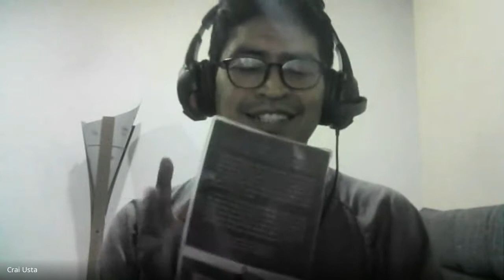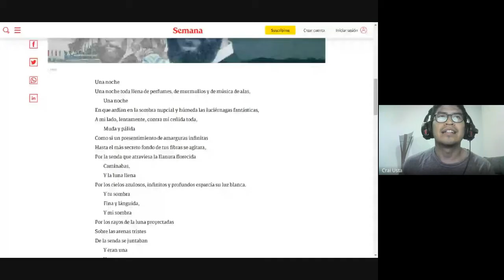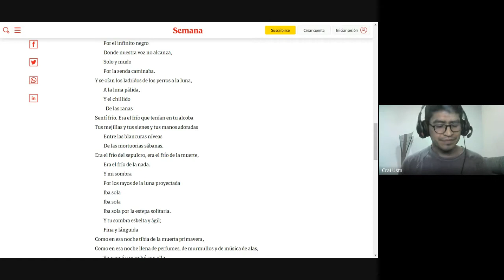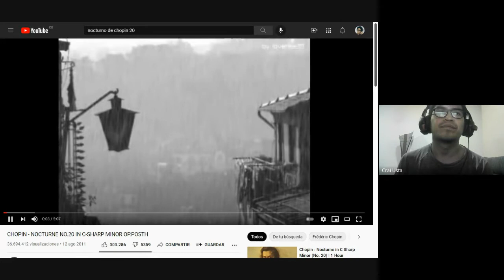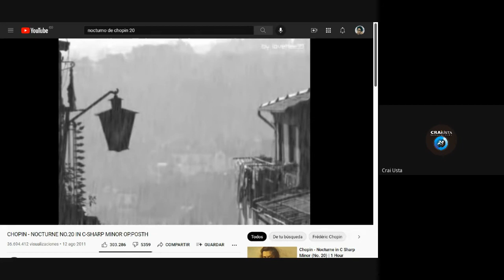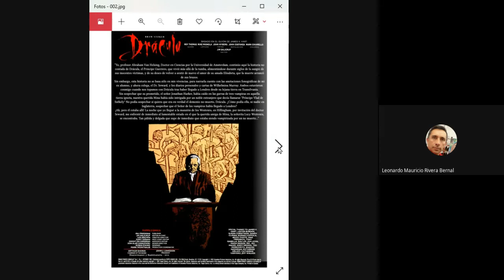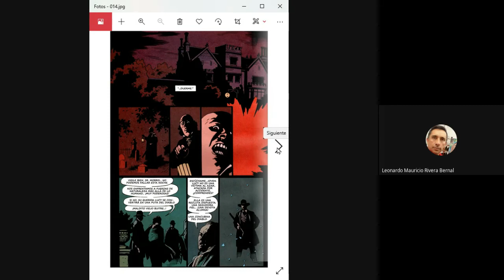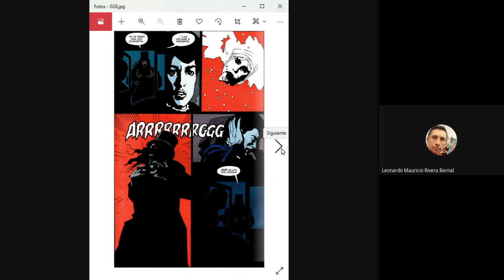Club de Lectura - "Don Quijote RockStar"- Drácula, segunda sesión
Nuestra última discusión sobre el libro de Bram Stoker, Drácula. ¿Hay diferencia entre escuchar el audiolibro, leer el cómic o leer el libro tradicional? ¡Acompáñanos en la discusión y descúbrelo!

Universidad Santo Toms